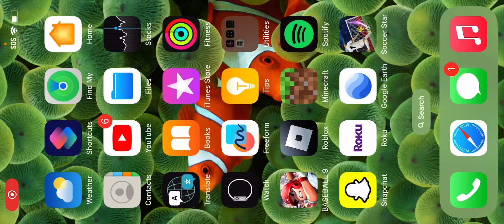Baseball 9 episode 2